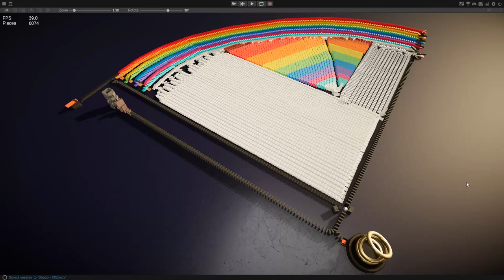ASMR Virtual Dominoes #2 over 6000 Dominoes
This is an ASMR Video of Domino Simulator 2020. In these videos we topple domino constructs and rube-goldberg-machines that I created in the game.